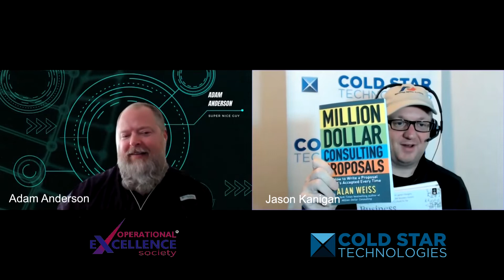Adam Anderson - Should I Be Looking To Fire Myself As A Space Or Defense Founder? - CSP S03E19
Venture capitalist Adam Anderson got into the space industry by way of cybersecurity. He knows what it takes to start up successful businesses--and when to get out of your own way as the founder so the business can grow further. Host Jason Kanigan asks Adam:

- How did you get involved in space investing? What was your journey to get to now?

- What level have you been involved in in space investing? (company size, maturity level at start/end, pre/post revenue) Has there been an evolution in your choices?

- What “brutal lessons” have you learned by being a space industry investor?
What’s the most frustrating thing you keep seeing?

- How important is the tech when the leadership of a startup is pitching you?

 - What’s the thing you keep banging your head against the wall about, wishing people would have ready to bring to you when they come to pitch?

- Is there a consistently encountered hurdle when moving from pre- to post-revenue? Anything blocking the move from zero to one?

- What have you noticed that indicates to you a startup team will be successful? And a failure? What is present or missing?

- From your perspective, is there light at the end of the tunnel⏤is it likely that space industry startups will begin to be developed and funded any time soon as, say, SaaS companies do today?